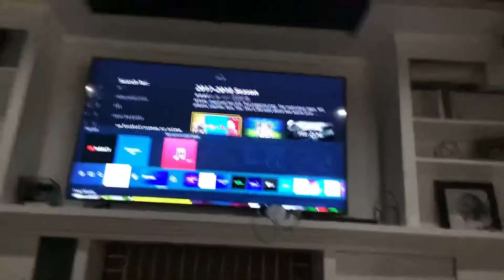Crave final minutes